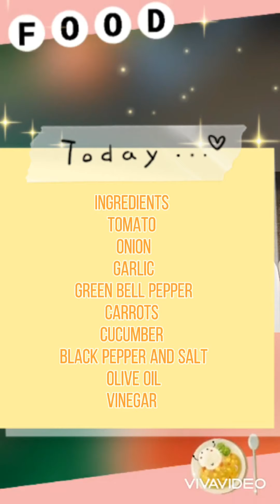Spanish Gaspacho soup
healthy soup for summer